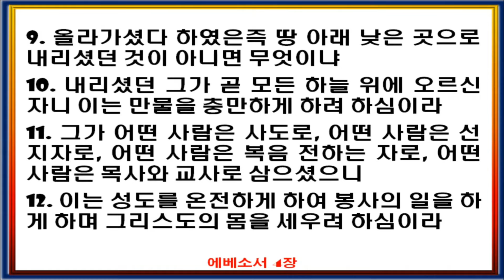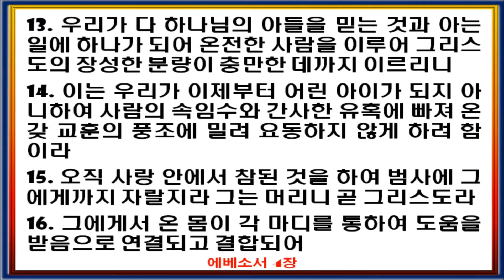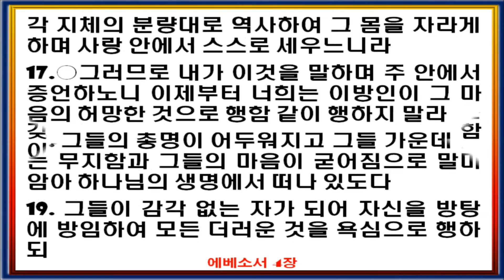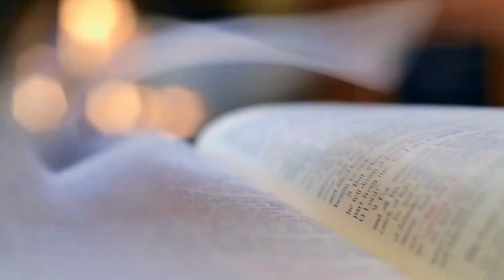✝️ 매일말씀QT I 하나 됨과 성장(에베소서 4:1~16)